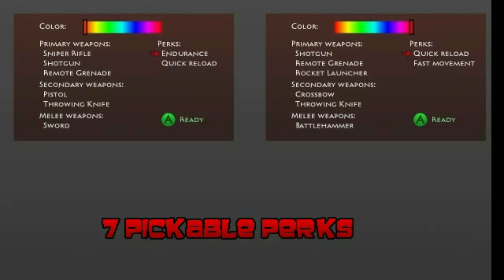Duel: The Art of Combat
Duel is a side-view 3D action game full of shooting, jumping, fleeing, chasing, slashing, dodging, rope-swinging and trying to kill your opponent. The game shows its best when you're playing in split-screen mode with your friend. There's also challenging story mode and cooperative survival mode. Try it!